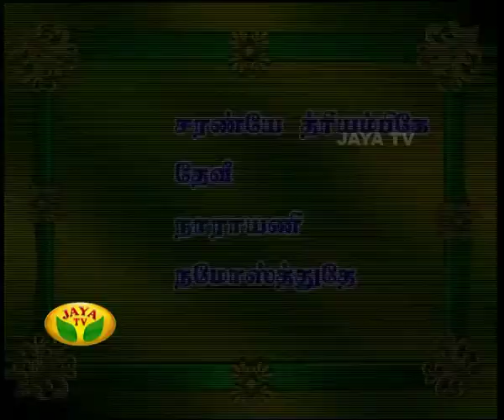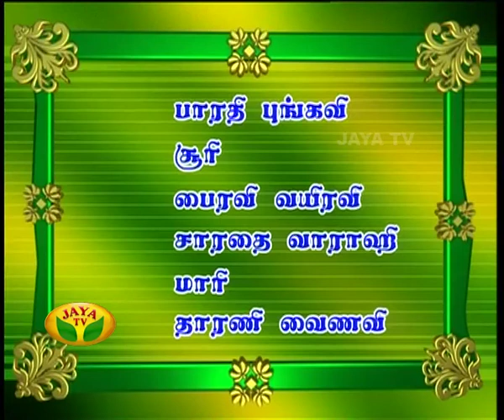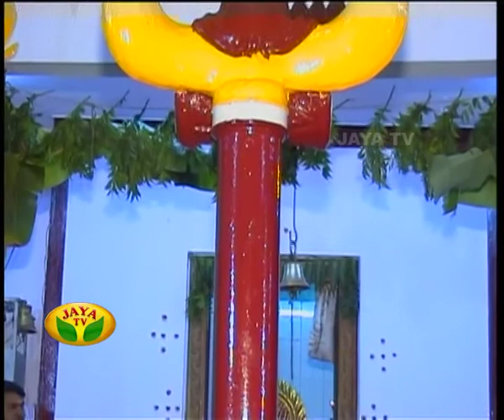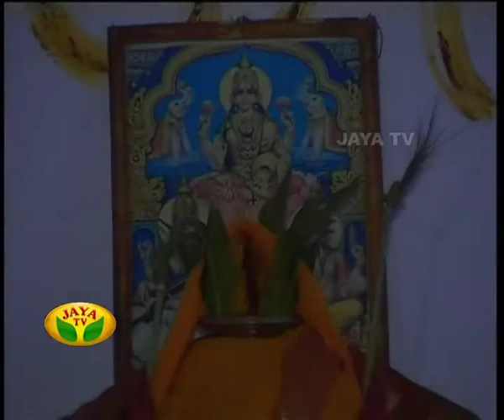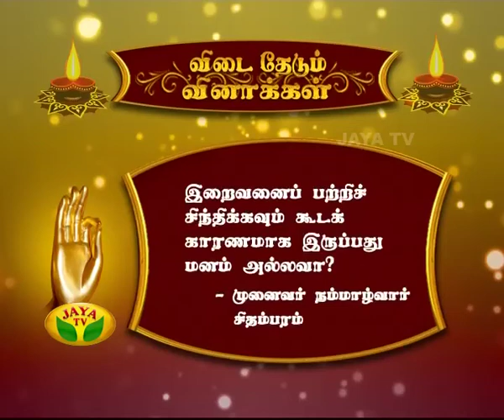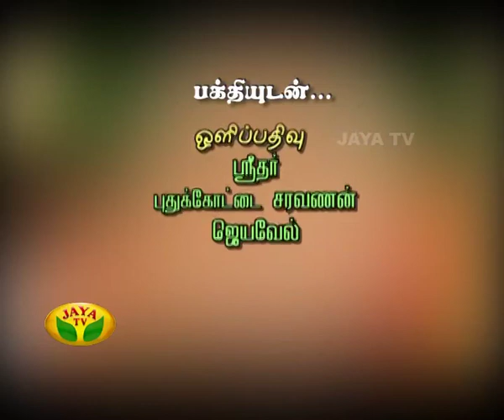Arul Neram - Episode 5321 On 27/02/15